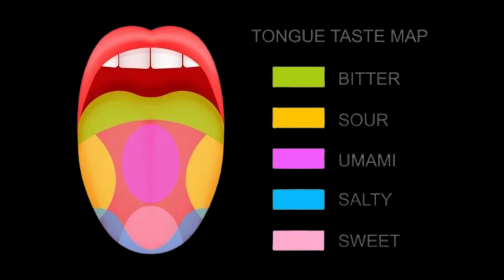Totally Wrong Facts! Myth's You Still Believe but Shouldn't!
Think you know the truth? 🤔 Chances are, some of the “facts” you grew up believing are totally wrong. In this video, Totally Wrong! Myths You Still Believe (But shouldn’t), we uncover the surprising truth behind some of the world’s most common misconceptions. From the idea that humans evolved directly from monkeys, to the myth of goldfish having only a three-second memory, to whether Mount Everest is really the tallest mountain on Earth, we separate fact from fiction. You’ll also discover why bats aren’t blind, why chameleons really change color, and even why the old “taste map” of the tongue was never true. These myths have been passed down for generations, spread through textbooks, movies, and pop culture. But the reality is far more fascinating. Join us as we dive deep into history, science, and nature to expose the myths you still believe. 👉 Which of these myths surprised you the most?